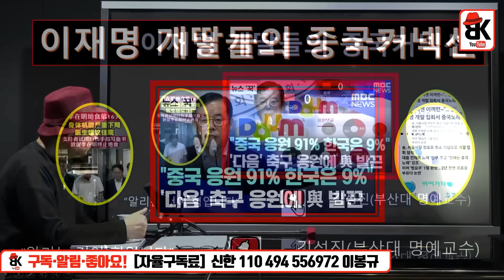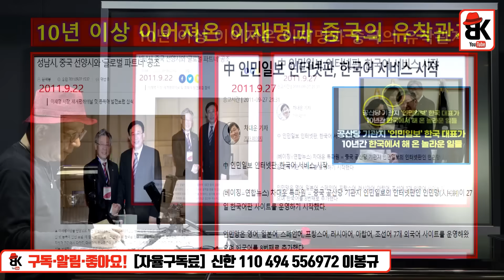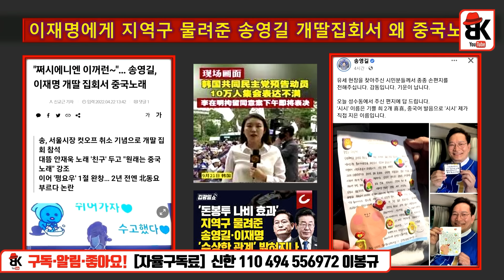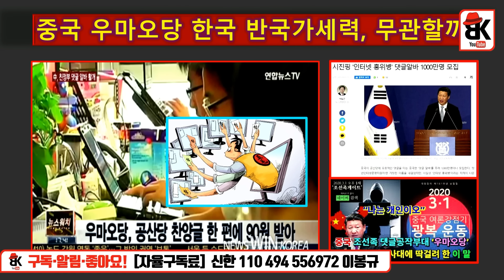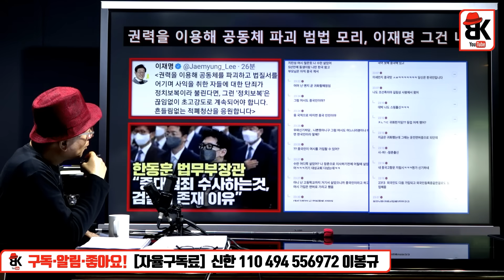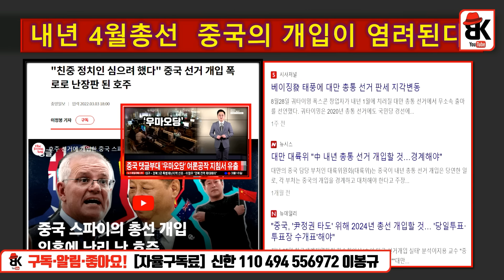10년 유착관계 나왔다 [김성진]